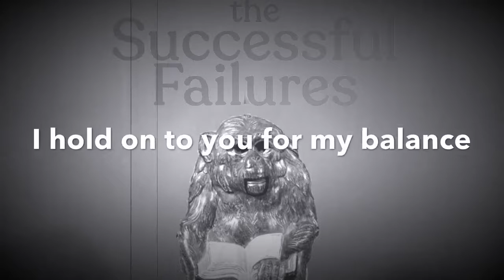The Successful Failures - Disgruntled Bankers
From the 2019 album - Saratoga